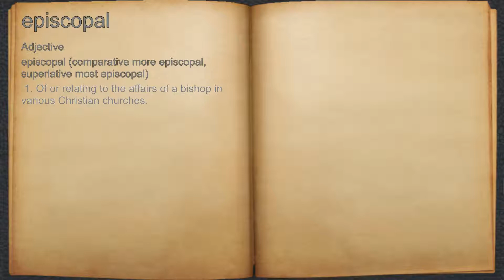What does episcopal mean?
A spoken definition of episcopal.

Intro Sound:
Typewriter - Tamskp